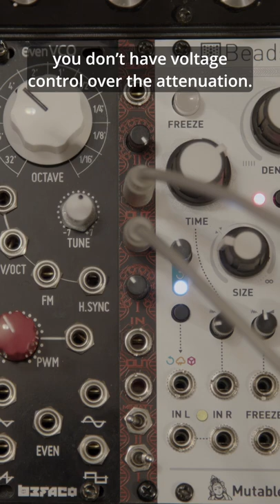The Modular Minute 034: This Is An Attenuator.